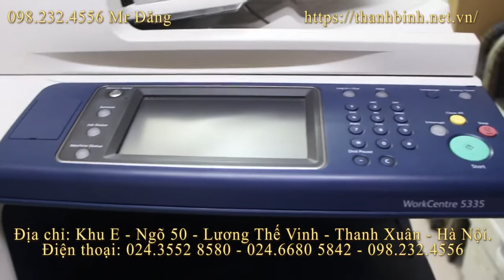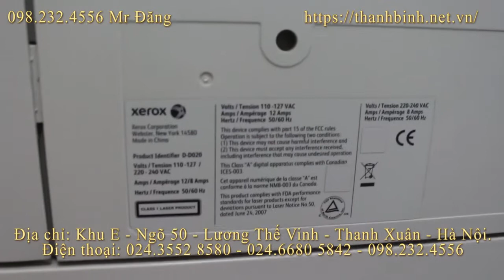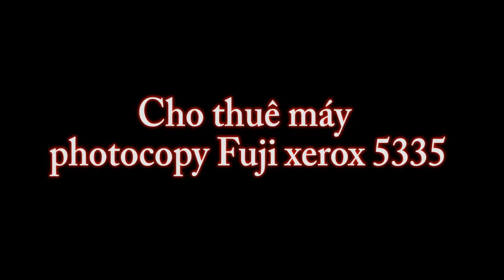Cho thuê máy photocopy tại Hà Nội uy tín Fuji Xerox 5335 giá rẻ